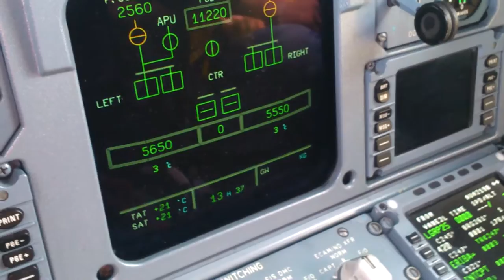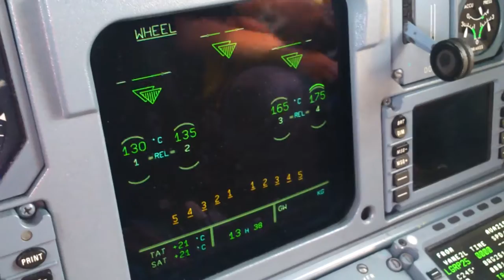A320 Cockpit Demo - Yoke, Throttles, Displays & Systems - Short Takeoff filmed from the cockpit!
Step inside the Airbus A320 Cockpit and get some views of the systems such as the throttles and yokes and the displays and radios! Furthermore, enjoy some outside views, of the aircraft's right wing, the engine and nose. A short takeoff from rnw 25 also included in the video. All these filmed from the First Officer's window!

*More about me:
My name is Giannis, 18 years old and I am from Rhodes, a beautifull island in the southeast of Greece. I love the aviation and I wanna be a pilot and Flight Instractor. I hope to have my PPL within 2016.I created this channel to share with you aviation moments I film.The only cost in my channel is to support me by watching/sharing my videos and if you like my channel you are kindly requested to Subscribe.

Thus, if you want more aviation videos, a click on the link below would be realy usefull!